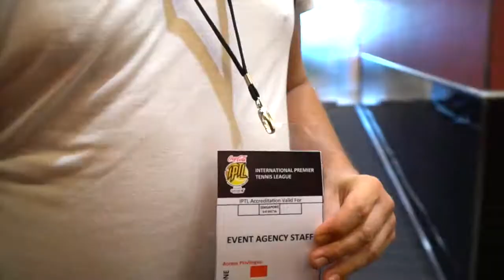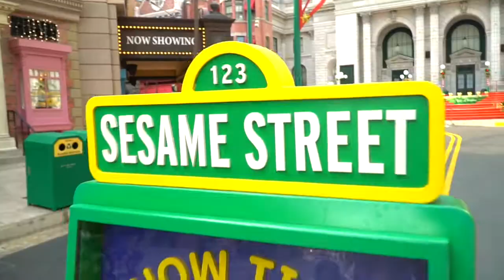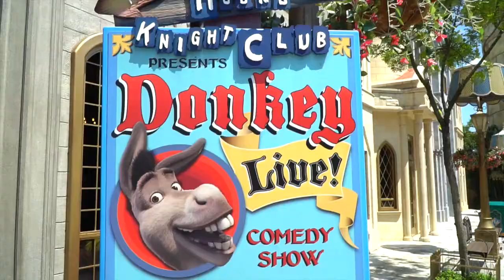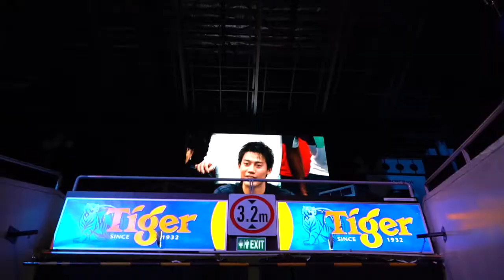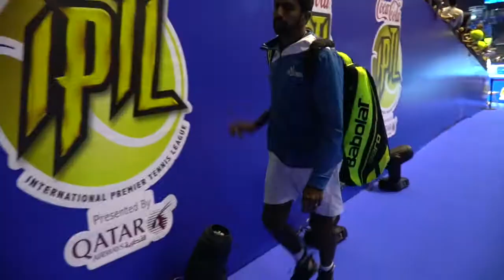Andy Penders Goes Behind the Scenes. IPTL Day One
Andy Penders goes behind the scenes for day one of the IPTL in Singapore .